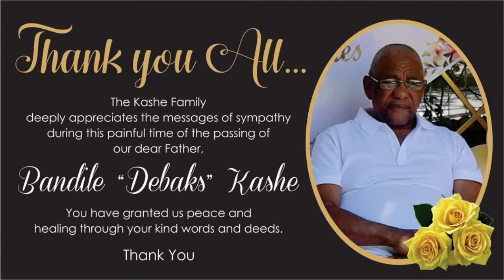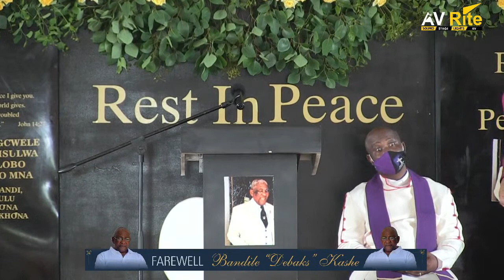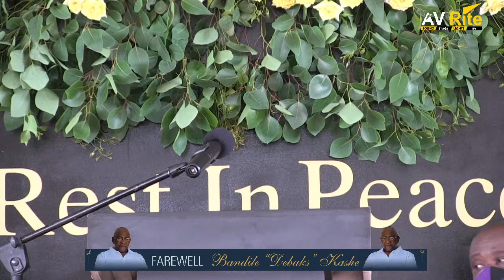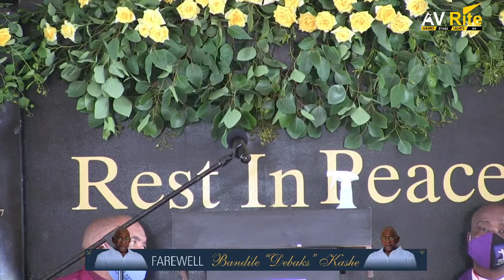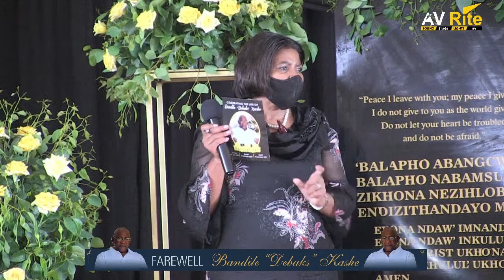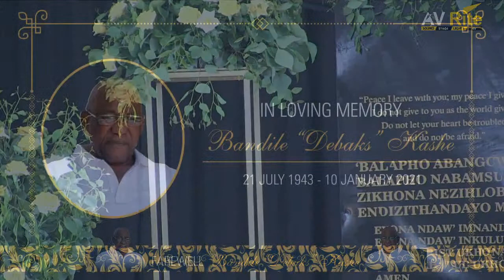In Loving Memory Of Bandile "Debaks" Kashe